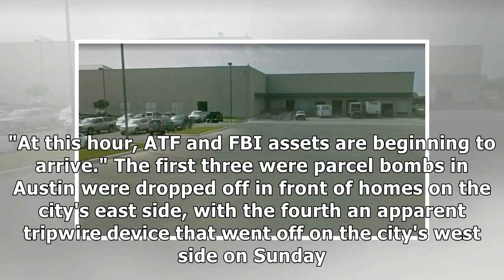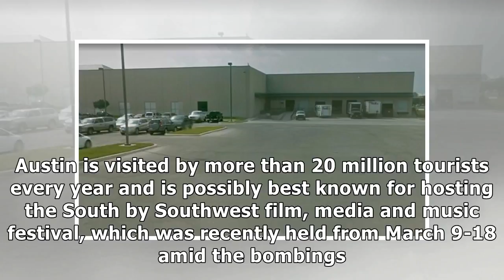Another explosion rocks Austin but police rule out link to 'postal bomber'